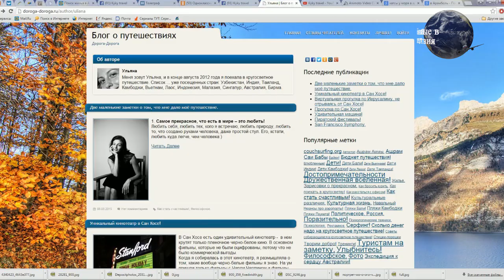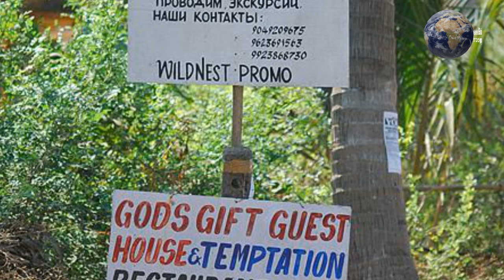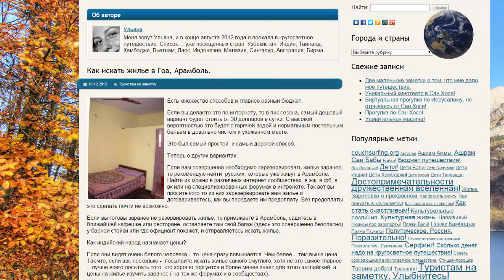Гоа. Жилье в Арамболь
Гоа. Жилье в Арамболь мы выбираем вместе с кругосветной путешественницей Ульяной Владимировой (Блог Ульяны Владимировой Это удивительное побережье в первую очередь облюбовали путешественники-дикари. Здесь можно найти недорогое жилье в виде хижины или гостинницу со всеми удобствами. Итак, летим на Гоа.